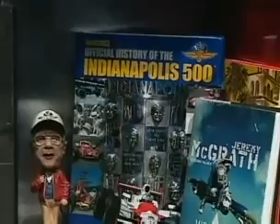Robin Miller on Wind Tunnel - April 15, 2007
This Robin is even grumpier than normal, complaining about friction within Champ Car ownership, the Minardi 2-seaters, and the Long Beach accident that broke Paul Tracy's back.